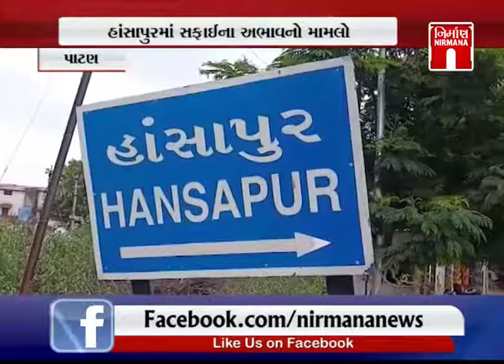Patan ના હાંસાપુરમાં સફાઈના અભાવનો મામલો | Nirmananews